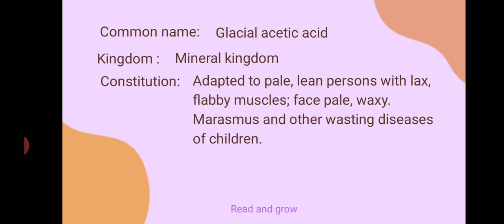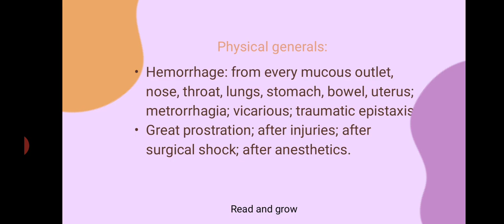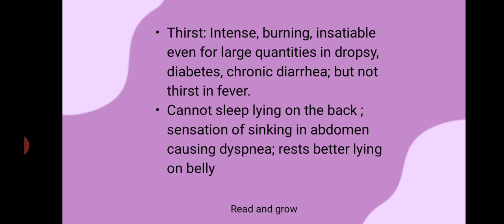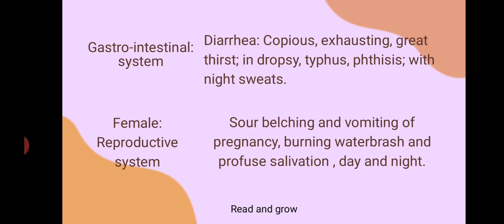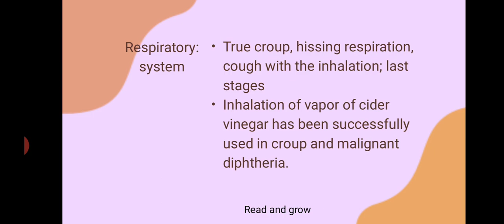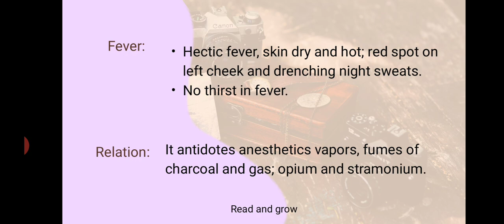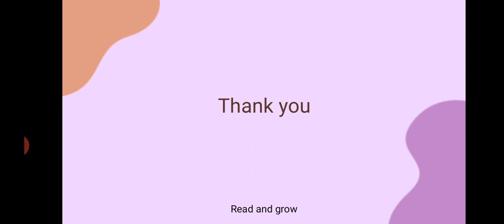Aceticum Acidum homeopathic medicine, easy hindi explanation